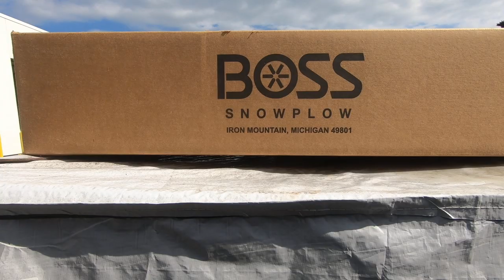It might Be August But We're Planning for Winter 🏔❄️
Daily Uploads!